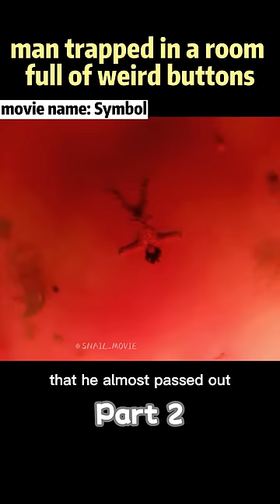Man Trapped in A Room Full of Weird Buttons.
Giving you a million bucks to stay in a phone-free room for a month. Would you do it? This guy found himself in a room full of wacky buttons.

Movie name: Symbol